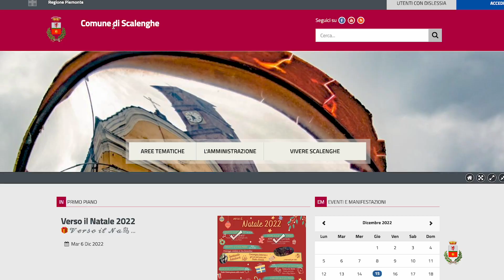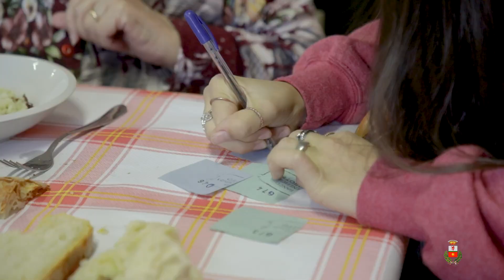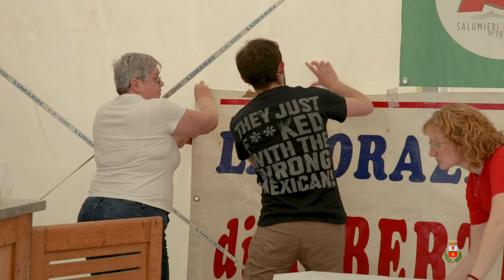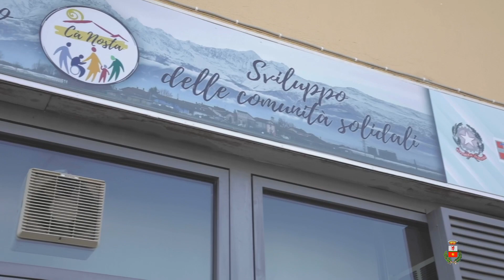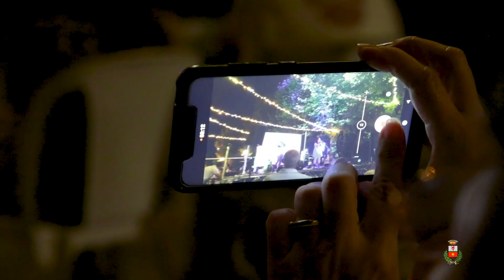Scalenghe un posto in cui è bello vivere - 2022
Un abbraccio lungo cinque anni, anni intensi in cui la Storia non ha risparmiato nemmeno la nostra piccola comunità, ma in cui provare a costruire il futuro è stato sempre il nostro primo impegno.

Lo raccontiamo in un video per provare, ancora una volta, a far arrivare ad ognuno di voi l'augurio di un domani fatto di piccoli e al contempo enormi passi👣

Lo raccontiamo nell'augurarvi un 2023 di speranze e per condividere le nostre🪡

𝗕𝗨𝗢𝗡𝗔 𝗩𝗜𝗦𝗜𝗢𝗡𝗘 𝗘 𝗕𝗨𝗢𝗡 𝗔𝗡𝗡𝗢 𝗔 𝗧𝗨𝗧𝗧Ə 𝗩𝗢𝗜 ✨